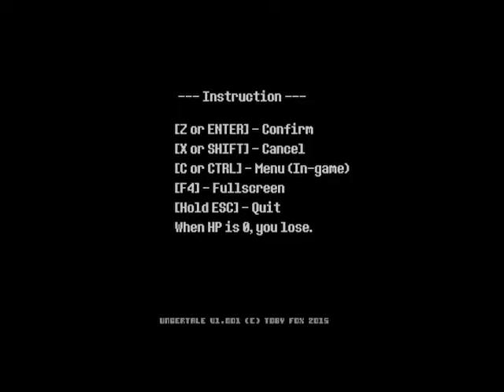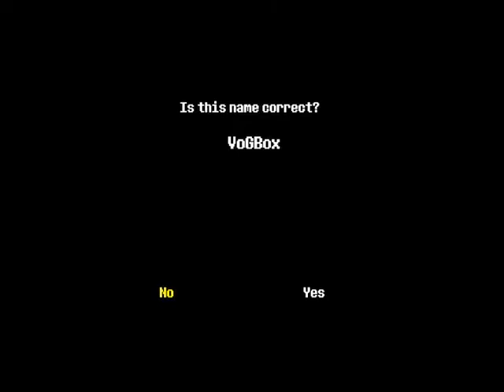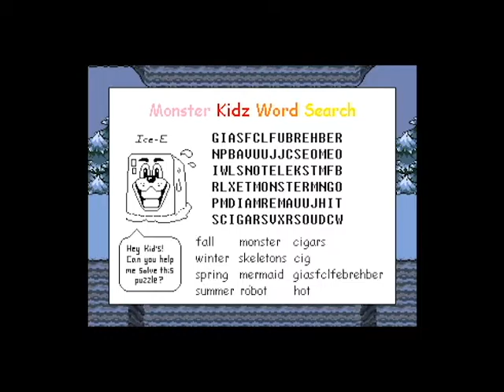Peace-loving Boy... Girl?- Undertale Episode 1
A rpg that takes place after a war between humans and monsters with an ambiguously-gendered character? Sign me up!